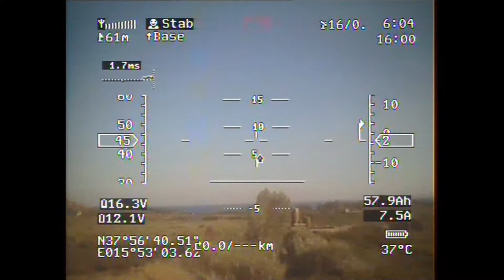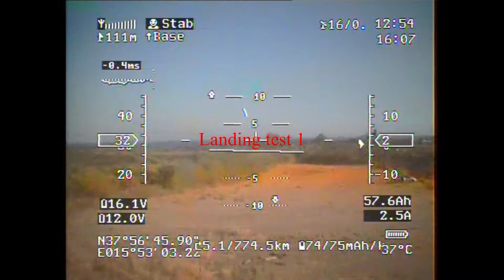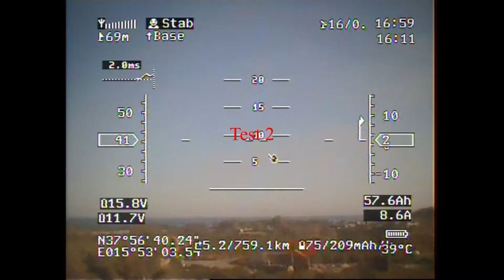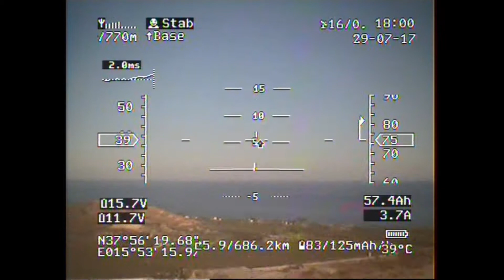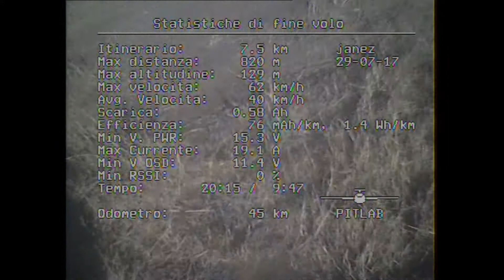Problem Pitlab+Sherrer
Descrizione